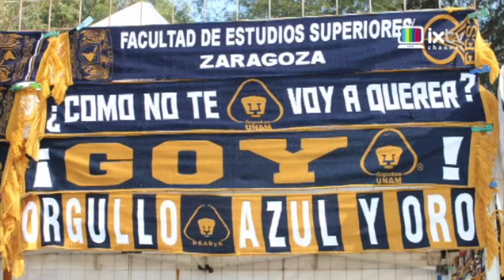jornada 16 liga mx apertura 2016 pumas vs monarcas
"Como no te voy a querer"